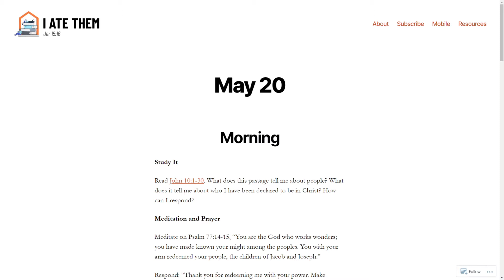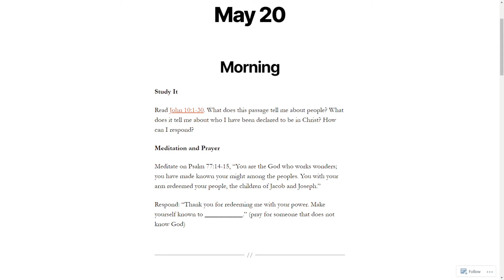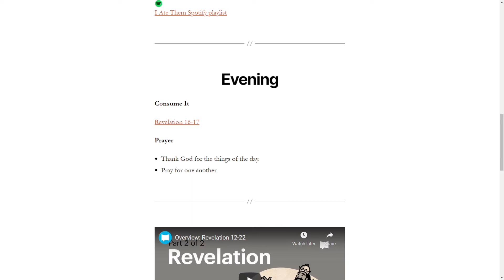I walk with God by first listening to and following Jesus (John 10:1-30)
Are we regularly and frequently listening to and responding by following Jesus? I used to think of God and my relationship with him in exactly the opposite way. I expected him to listen to me and respond to me. I think God is much bigger than just a personal butler. And what might I be missing? Maybe the abundant life he promised in John 10!